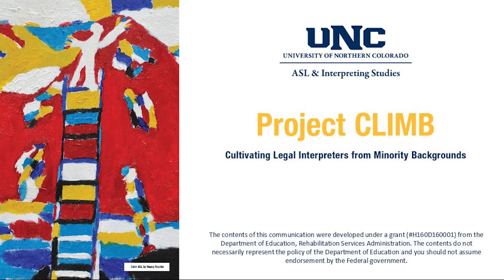Client-Attorney: The Criminal Side